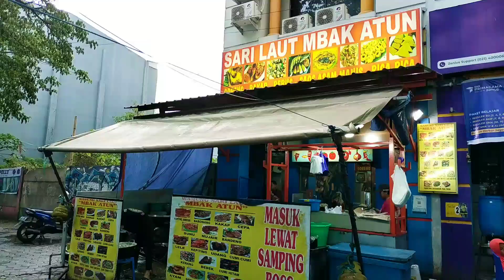WISATA KULINER SARI LAUT MBAK ATUN DI KOTA MAKASSAR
Mencoba kuliner sari laut di Kota Makassar dekat tugu selamat datang Makassar.
Alamat: VC93+6X3, Bulo Gading, Kec. Ujung Pandang, Kota Makassar, Sulawesi Selatan 90171

 cak hanto